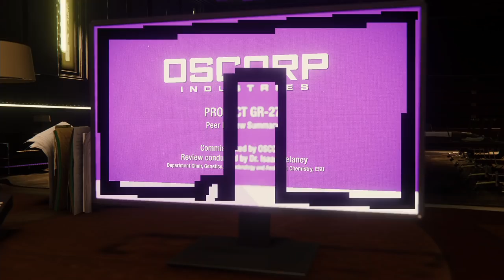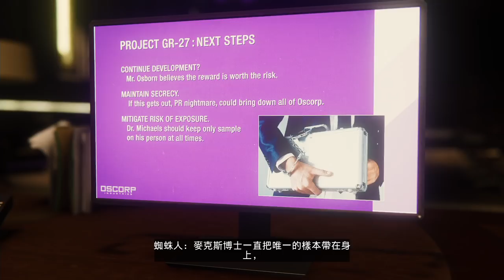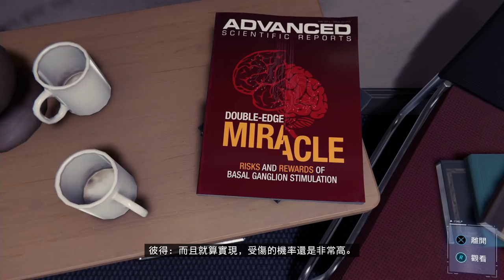Marvel Spider Man《漫威蜘蛛人》Part12-潛伏諾曼辦公室【老頭】